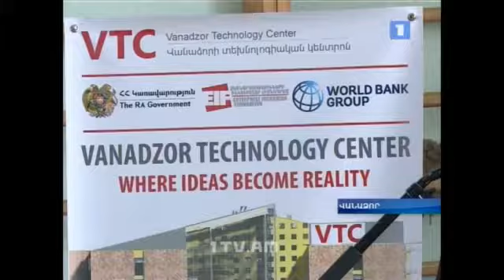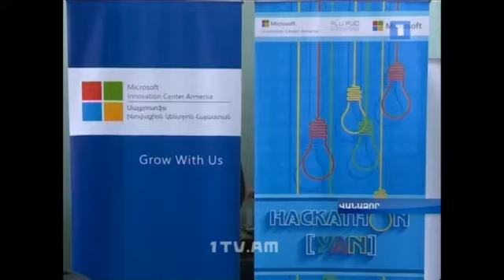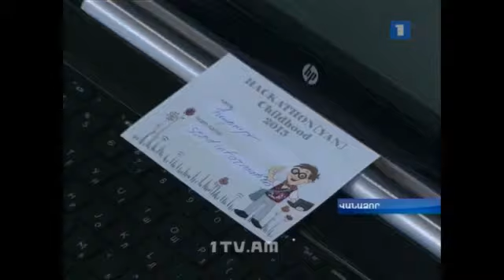Վարչապետ Հովիկ Աբրահամյանի այցը «Հեքըթոն[ՅԱՆ] Մանկություն 2015» մրցույթի մասնակիցներին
Ավանդական «Հեքըթոն[ՅԱՆ]» մրցույթն այս անգամ Վանաձորում էր։